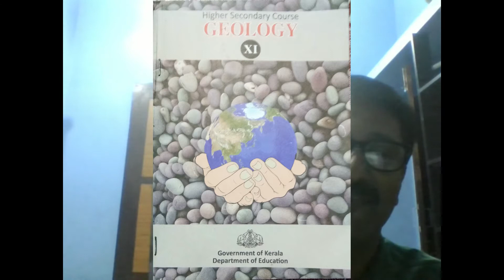Plusone introduction class textbook introduction geology explained in malayalam Geo talks part 32